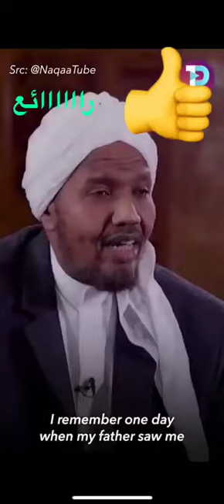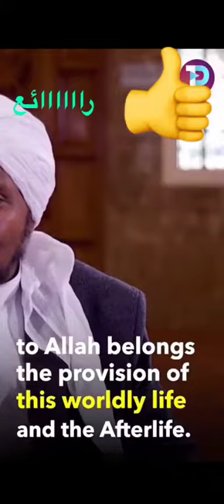A beautiful story